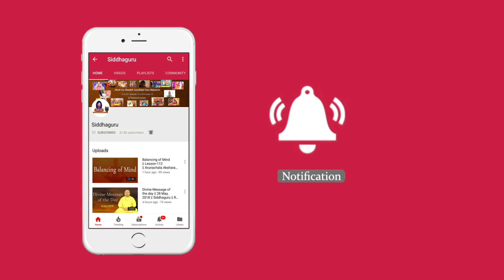Siddhaguru Rides a Horse in New Jersey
Siddhaguru rides a horse in New Jersey ,USA